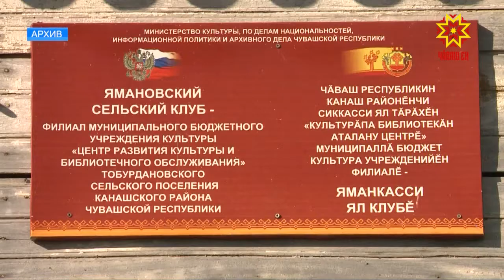На благоустройство сел Чувашии направят более 137 миллионов рублей